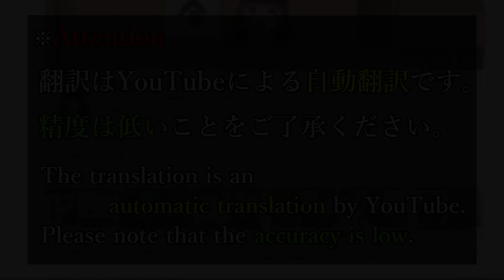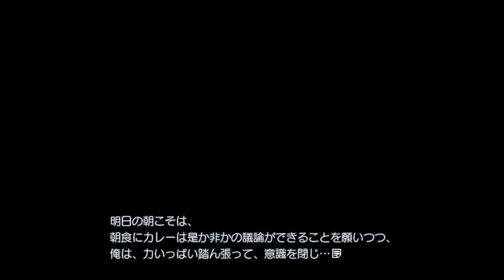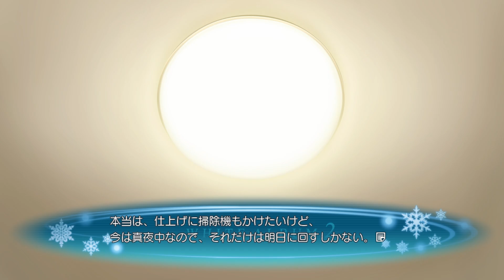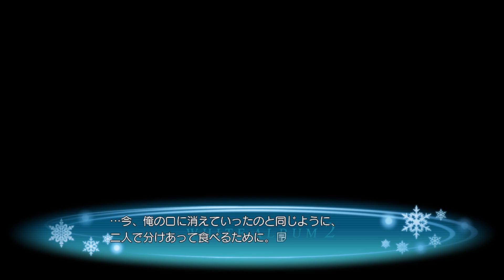『冬馬かずさ』 - WHITE ALBUM2 #259 【Leaf / AQUAPLUS】